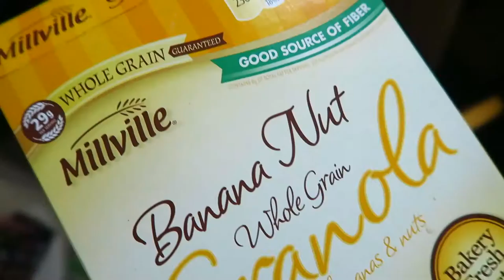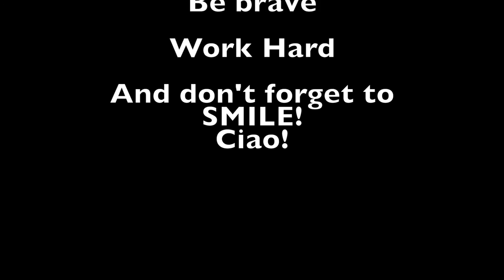Meet RAMBO the Airedale Terrier PUPPY | Vlog 17